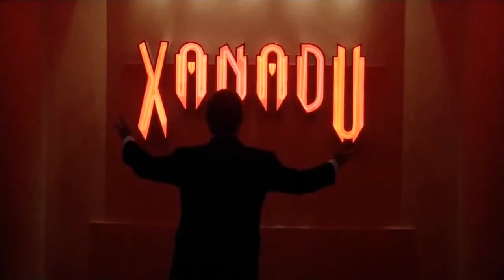Olivia Newton-John & E.L.O. - Xanadu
"Xanadu" is the title song from the soundtrack of the 1980 film Xanadu. Written by Jeff Lynne of the English rock band Electric Light Orchestra (ELO), the song is performed by English-born Australian singer Olivia Newton-John, with Lynne adding parenthetic vocals in the style of his other songs on the Xanadu soundtrack, and ELO providing the instrumentation. It is Lynne's favourite song of the ones he has written.
"Xanadu" reached number one in several countries and was the band's only UK number-one single, when it peaked there for two weeks in July 1980.